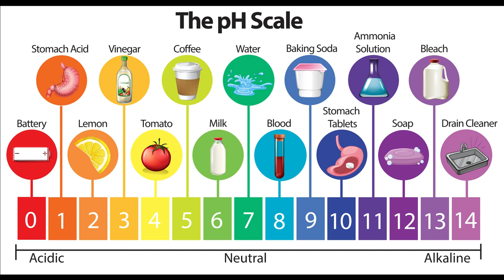❌ N,'APPLIQUEZ PLUS LE BICARBONATE DE SOUDE SUR VOS CHEVEUX CRÉPUS 😢!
Tu es curieuse de savoir ce que le bicarbonate de soude fera à tes cheveux crépus ? Le bicarbonate de soude est utilisé en soins capillaires  par beaucoup de naturelles pour clarifier les cheveux, mais quel effet a t'il vraiment sur nos cheveux? Je te laisse découvrir dans cette vidéo.

0:00 Intro
0:21 comment le bicarbonate agit?
1:37 le problème du bicarbonate de soude
4:16 comment le bicarbonate reagit sur nos cheveux
4:50 le bicarbonate fonctionne mieux sur le cheveu européen
5:55 conseil aux femmes africaines
6:36 comment limiter les effets nefastes du bicarbonate sur les cheveux afro

Je suis miss brunel, passionnée du cheveu crépu et de tout ce qui est soin naturel et bio. Ici tu trouveras principalement des contenus capillaires, mais aussi des contenus liés à la beauté en général et aux thèmes de société. Quelques vlogs pourraient aussi etre inclus dans le futur.